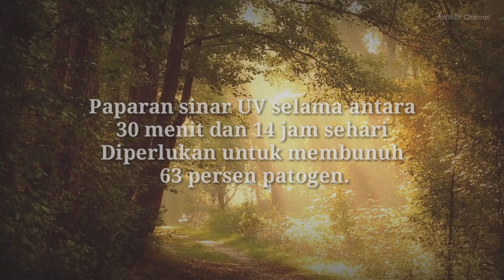AKHIRNYA DITEMUKAN ILMUWAN ITALIA || ILMUWAN ITALY TELAH MENEMUKAN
Asalamualaikum sobat islam.

Masih bergelut dengan wabah yang sekarang berlangsung, dan belum ada tanda tanda bahwa itu akan meninggalkan kita, di tengah pemberitaan masih banyaknya jatuh k*rban, ditengah pemerintah sudah mulai memberlakukan new normal atau tatanan baru saat ini..

Apakah kita sekarang sudah dihadapkan dimana kita memang dituntut untuk mulai hidup berdampingan dengan wabah ini dan harus bisa membiasakan diri untuk hidup sehat,dan berolah raga serta makan makanan yang bisa membuat imun kita menjadi kuat..

Dan ditengan semua masih mencari obat yang benar benar ampuh untuk masalah ini banyak sekali kabar yang sudah menemukan obatnya,walaupun nyatanya sampai saat ini manusia di seluruh dunia,tidak terkecuali indonesia masih terus berharap.

Untuk Info bermanfaat lainya

Karena dukungan Anda sangat berarti bagi kami untuk membuat content lebih baik lagi Smoga bermanfaat, dan menjadi kebaikan
Salam sukses untuk semua
Mohon maaf, Trima kasih.

  Sumbar Ilustrasi :
  Credits :

- Free photos and videos stock : Pixabay

Awwey Channel mebahas hal hal yang dirasa Bermanfaat untuk semua seperti :
Info taman dan wisata, info mekkah,madinah,
pendidikan,pengetahuan,misteri dalam islam,
video terbaru,video viral,kejadian viral,